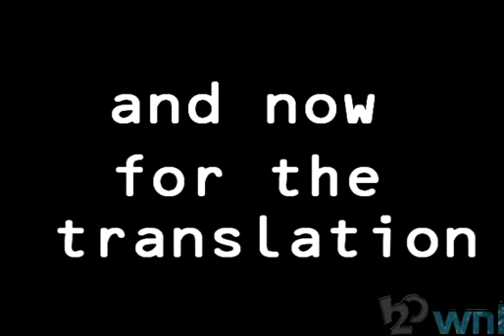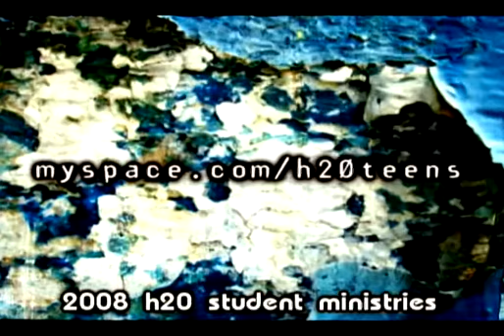WNL - Quick Hits: Kings Make War Rap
Adam shares his... unique... method of reading Scripture with the group at H20's Wednesday Night Live. Can you understand which Kingly responsibility he is rapping about?